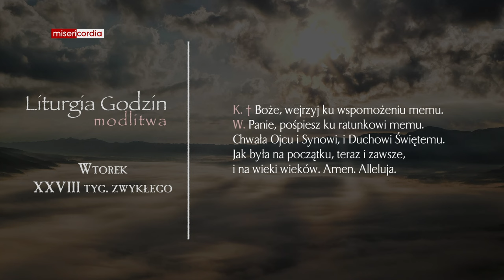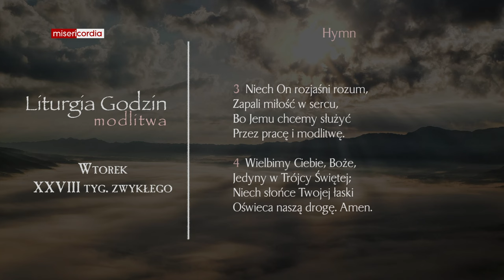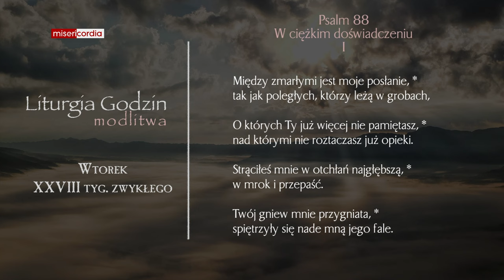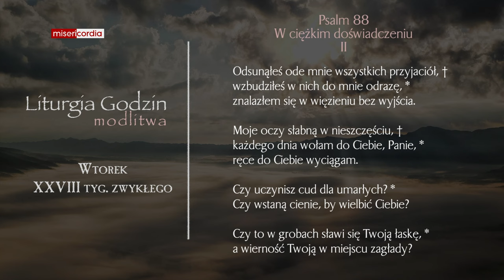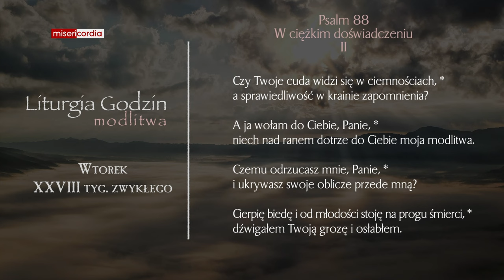Liturgia Godzin | Modlitwa Południowa | Wtorek, XXVIII tyg. zwykłego